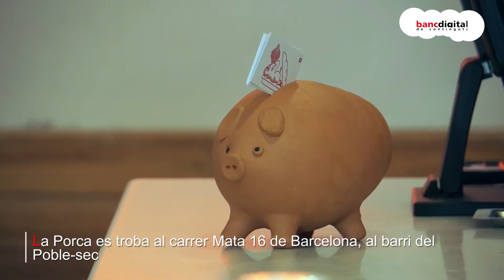Revista Cuina · La Porca